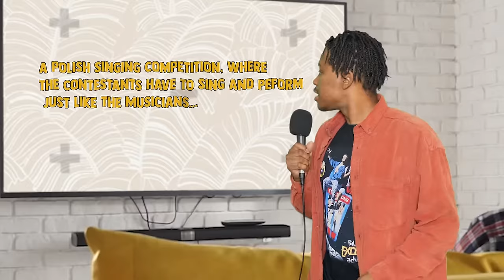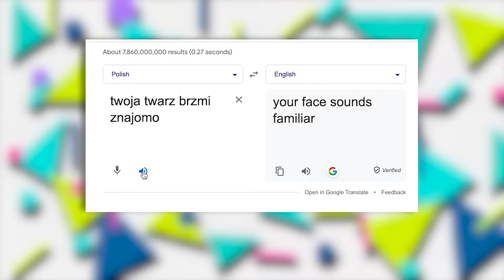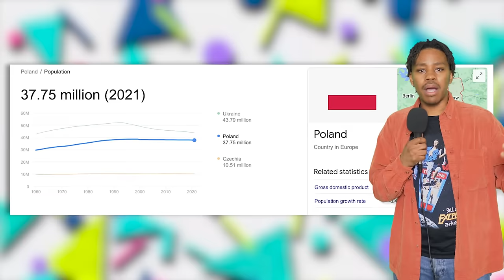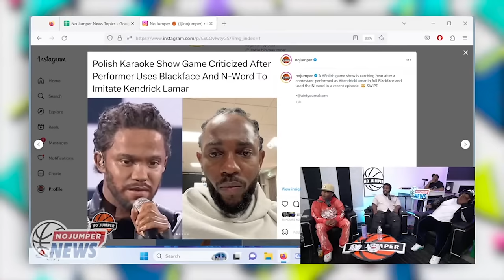Polish Show Loves Blackface...YIKES! l Goose Juice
🔍 I explore the reality television franchise "Your Face Sounds Familiar" and its controversial use of blackface.